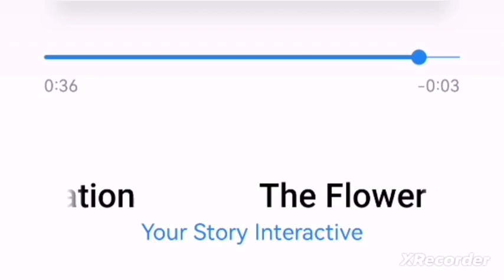💎 Tiamat Ateşin Çiçeği müzikleri - Savaş meditasyonu / Romantizm Kulübü 💎